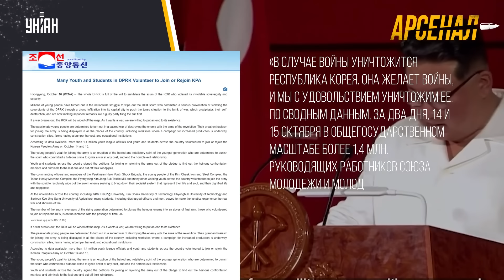Жесткий разнос по-корейски! Солдаты Кима отгребают по полной: ВСУ дают ЖАРУ армии КНДР | Арсенал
RU – Не успели первые северокорейские офицеры заехать на территорию Украину, как сразу же по полной отхватили от ВСУ. Однако Киму и Путину этого оказалось мало. Они решили выставить против Украины до 12 тысяч военных КНДР. Южная Корея молниеносно отреагировала, пообещав поддержку Киеву. Подробнее о том, чем могут вооружить ВСУ, и на что способна армия Ким Чен Ына, смотрите в свежем выпуске программы "Арсенал". (ПОВТОР)

UA – Не встигли перші північнокорейські офіцери заїхати на територію до України, як одразу ж на повну відхопили від ЗСУ. Однак Кіму та Путіну цього виявилося замало. Вони вирішили виставити проти України до 12 тисяч військових КНДР. Південна Корея блискавично відреагувала, пообіцявши підтримку Києву. Докладніше про те, чим можуть озброїти ЗСУ, і на що здатна армія Кім Чен Іна, дивіться у свіжому випуску програми "Арсенал". (ПОВТОР)